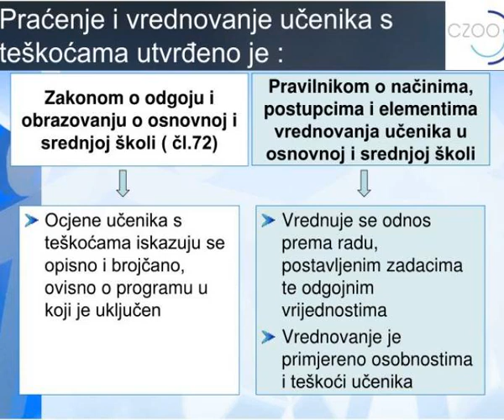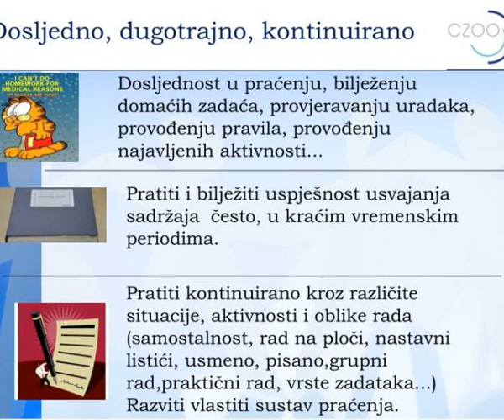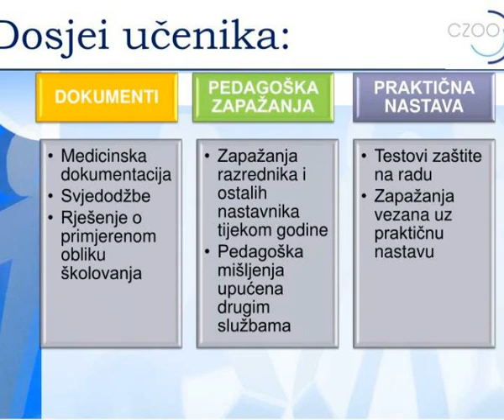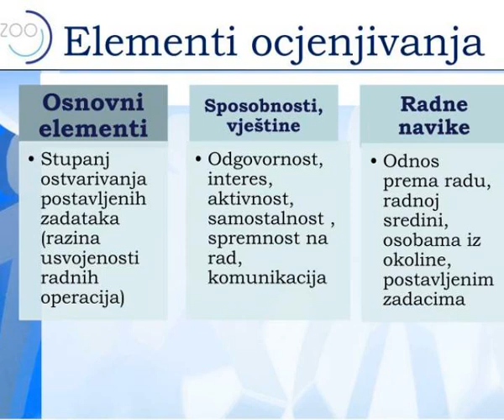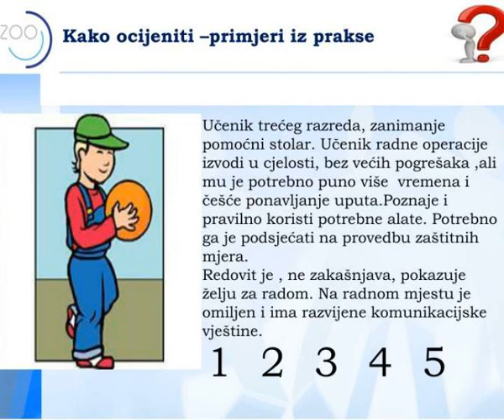srednja kola centar za odgoj i obrazovanje zagreb zagorska 14